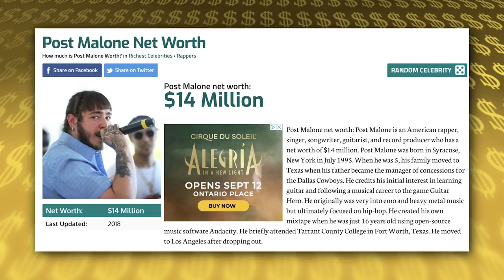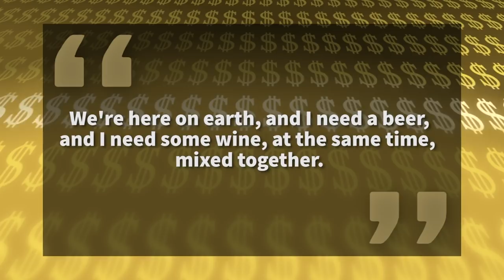Post Malone | La Lujosa Vida | Fortuna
Post Malone es uno de los raperos con más dinero y en este video les hablaré de sus mansiones, autos y lujos porque esto es La Lujosa Vida de Post Malone.